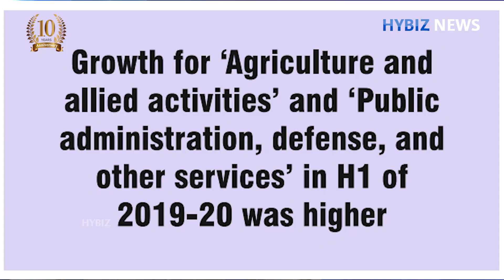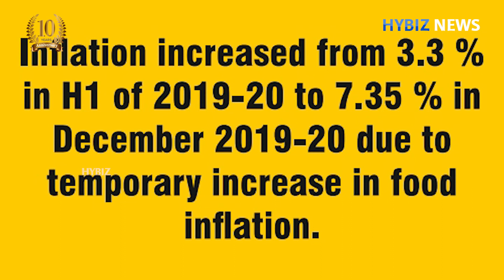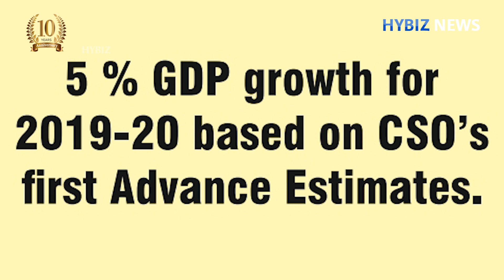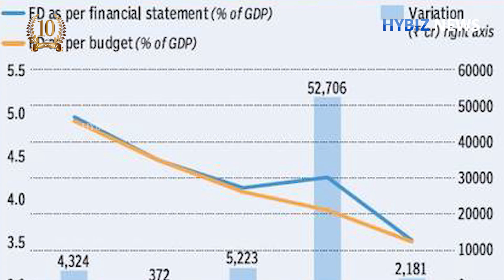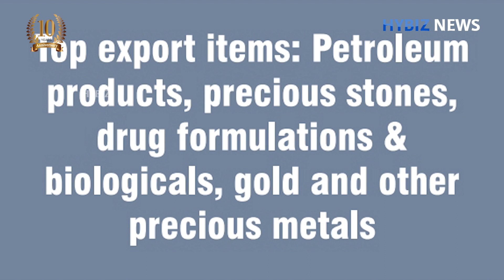Economic Survey 2020 | Hybiz News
Real consumption growth has recovered in Q2 of 2019-20

Growth for ‘Agriculture and allied activities’ and ‘Public administration, defense, and other services’ in H1 of 2019-20 was higher

India’s external sector gained further stability in H1 of 2019-20

Current Account Deficit (CAD) narrowed to 1.5 % of GDP in H1 of 2019-20 from 2.1 % in 2018-19.

Inflation increased from 3.3 % in H1 of 2019-20 to 7.35 % in December 2019-20 due to temporary increase in food inflation.

Speeding up the insolvency resolution process under Insolvency and Bankruptcy Code (IBC).

5 % GDP growth for 2019-20 based on CSO’s first Advance Estimates.

Gross GST monthly collections have crossed the mark of Rs. 1 lakh crore for a total of five times during 2019-20

India’s BoP position improved from US$ 412.9 bn of forex reserves in end March, 2019 to US$ 433.7 bn in end September, 2019.

Current account deficit (CAD) narrowed from 2.1% in 2018-19 to 1.5% of GDP in H1 of 2019-20.

Foreign reserves stood at US$ 461.2 bn as on 10th January, 2020.

Global Trade is projected to recover to 2.9% in 2020 with recovery in global economic activity.

Top export items: Petroleum products, precious stones, drug formulations & biologicals, gold and other precious metals

Top import items: Crude petroleum, gold, petroleum products, coal, coke & briquettes.